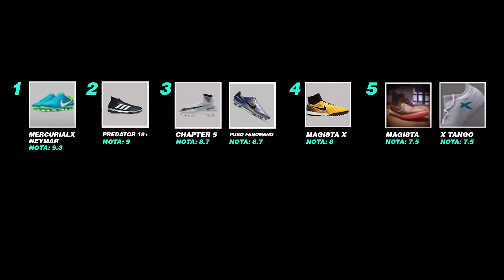NOVA CHUTEIRA DO NEYMAR TEM A HISTÓRIA DO RONALDO - NIKE PURO FENOMENO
Testamos a nova chuteira do Neymar, a Nike Puro Fenômeno.. Uma chuteira do Neymar que tem como referência Ronaldo Fenômeno.. Comemoração de 20 anos da Mercurial